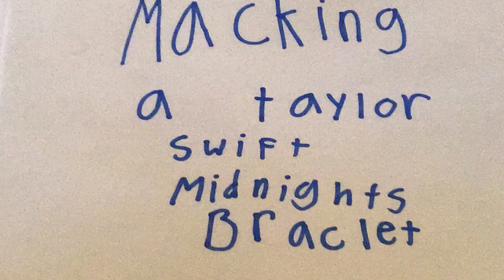💙 Making a Taylor Swift Midnights braclet 💙